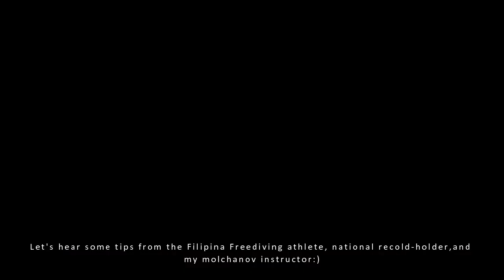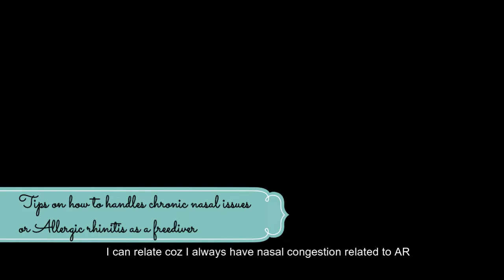On Freediving, Chronic Nasal issues, and Allergic rhinitis with Marese Secades | Tips before Dives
Hi Guys,

I was just planning to ask Marese Secades, my Molchanov coach and instructor, regarding my performance for the wave 1 course when this thought popped up:) Good thing, she accepted my invitation to have a recorded mini-interview:)) I feel like I can relate.Haha. Take it from the natural record holder, freediving athlete and the Apnea Philippines founder.Enjoy!

love Rz.